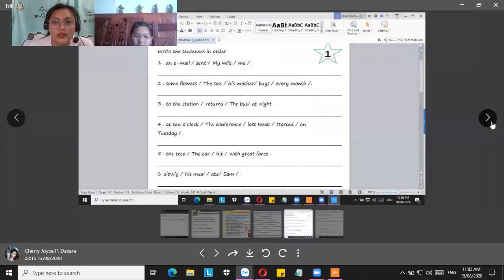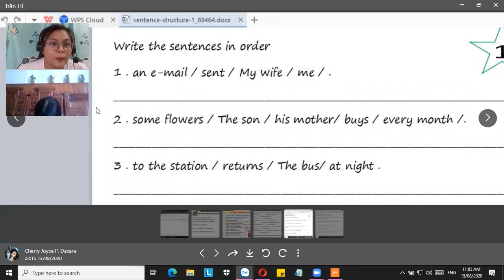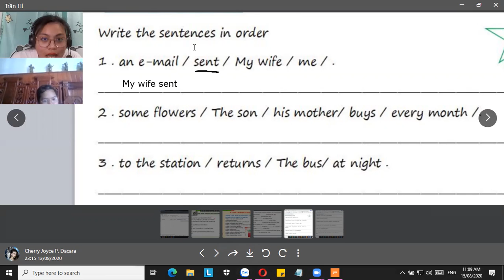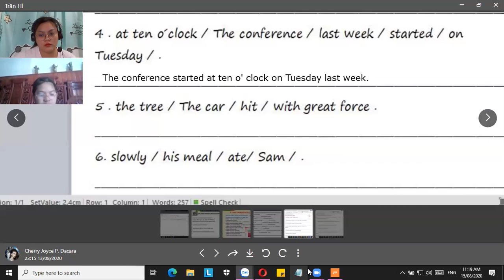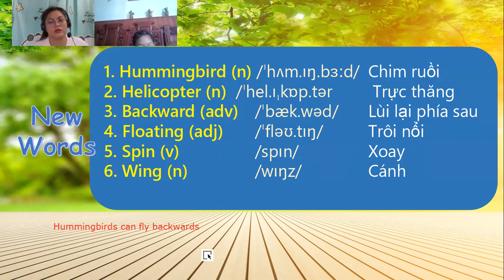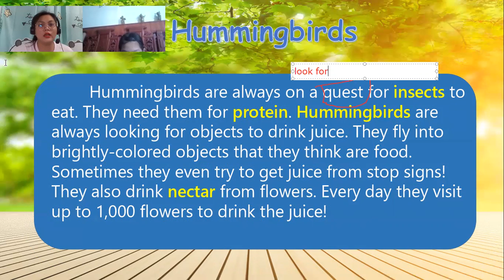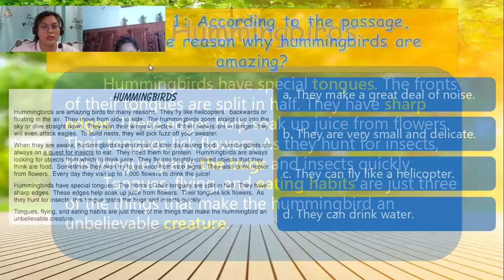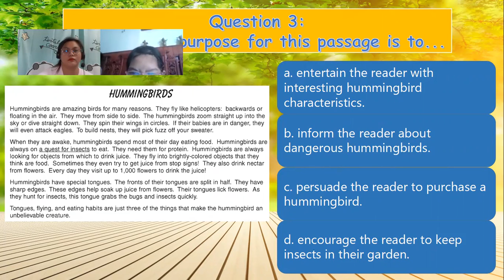August 15 2020-Trần Thùy Dung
she came in class on time, but she doesn't have her homework with her.
she was able to answer the homework on class, with minimal errors(sentence structure).
She needs more vocabulary.